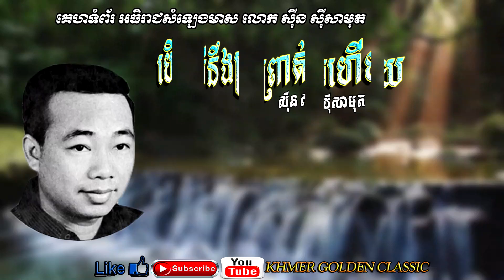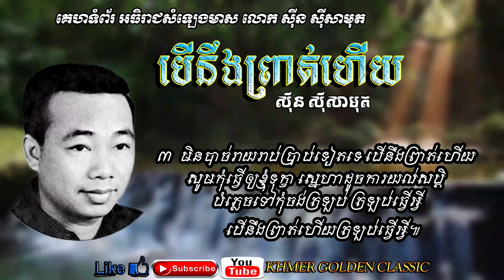បើនឹងព្រាត់ហើយ Ber Neng Proat Houy -- Sinn Sisamouth -- Khmer Golden Classic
បើនឹងព្រាត់ហើយ
ស៊ីន ស៊ីសាមុត

១   មិនបាច់រាយរាប់ប្រាប់ទៀតទេ បើនឹងព្រាត់ហើយ
សូមកុំធ្វើឲ្យខ្ញុំខូចចិត្ត ព្រោះត្បិតតែពាក្យវាចា
ចេះលួងលោមឲ្យខ្ញុំខ្លោចផ្សា ដោយសារសម្ដី។

២   មិនបាច់រាយរាប់ប្រាប់ទៀតទេ បើនឹងព្រាត់ហើយ
សូមកុំធ្វើឲ្យខ្ញុំរីងរៃ បើស្រីនាងបានអស់ចិត្ត
បំភ្លេចទៅ កុំនៅអាណិត អាណិតធ្វើអ្វី។

បន្ទរ   ក្ដីស្នេហ៍ ខ្ញុំគ្មានខ្លឹមសារ ដូចសូរិយាអាប់រស្មី
ដូចមេឃនៅខ្ពស់ឆ្ងាយពីផែនដី ដូចស្រីផ្លាស់សំដីឥតមេត្តា។

៣   មិនបាច់រាយរាប់ប្រាប់ទៀតទេ បើនឹងព្រាត់ហើយ
សូមកុំធ្វើឲ្យខ្ញុំទុក្ខា ស្នេហាដូចការយល់សប្ដិ
បំភ្លេចទៅកុំចង់ត្រឡប់ ត្រឡប់ធ្វើអ្វី។